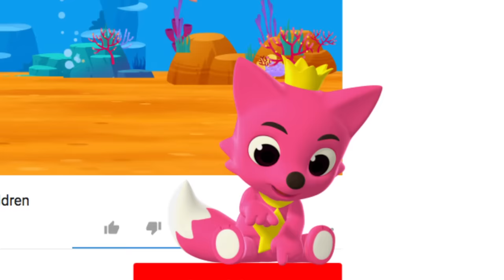The Best Hunter, T-Rex | Shadow Theater | Dinosaur Story | Pinkfong! Songs for Children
Roar! Join Pinkfong's fun 'Shadow Theater' and find out more about the best hunter T-Rex, and other dinosaurs!

You're watching "The Best Hunder, T-Rex", a fun dinosaur shadow play, created by Pinkfong!

★ Lyrics

I am the best hunter,
Tyrannosaurus Rex!
With mighty teeth and strong legs!
Nothing is safe!
The King of Hunters,
T-Rex!

“I’m starving!
I haven’t had a good meal for so long!
I think it’s time to hunt!”

“Yoo-hoo!
I’m Triceratops!
I have three marvelous horns!”

“Look who’s here!
It’s Triceratops!
She’ll make for a perfect lunch!”

“Yikes!
It’s Tyrannosaurus!
Let’s see if you can take this!”

“Ouch!
My head!
Today is your lucky day!”

I have very fast legs
as fast as a school bus.
I’m the fastest dinosaur.
Who’s the fastest?
It’s me!
Gallimimus! Gallimimus! Gallimimus!

“What a run!
Oh my!
Look at these yummies!”

“Hey, Gallimimus!
You’ll be my lunch for today!”

“He won't find me here.”

“Got ya, Gallimimus!
And I’m gonna eat you!”

“My teeth got stuck on a branch!
Gallimimus, please help me!”

“Aren’t you going to eat me?”

“I promise I won’t.
Please help!”

“Okay then.
I will help!
Triceratops, can you help me?”

“All right!”

“One, two, three, pull!”
I’m sorry about earlier,
the lunch thing and all that.”

“Perhaps,
today was not a good day for hunting.
I’m so hungry!”